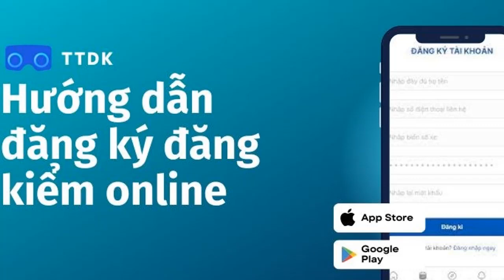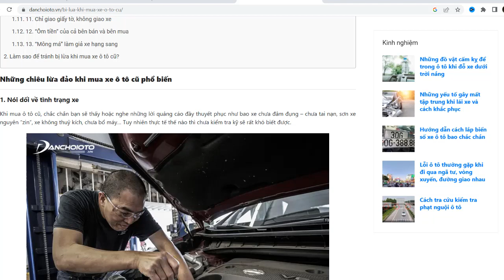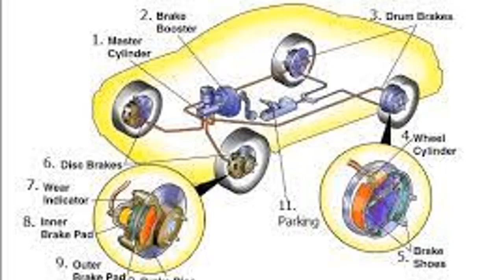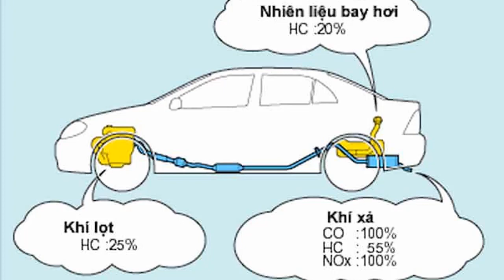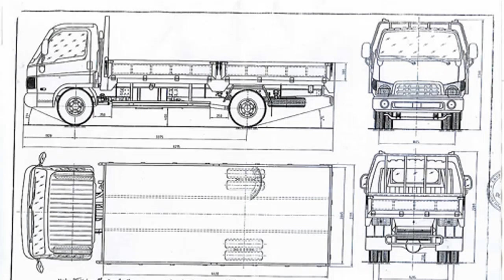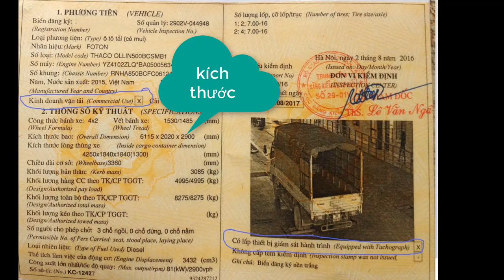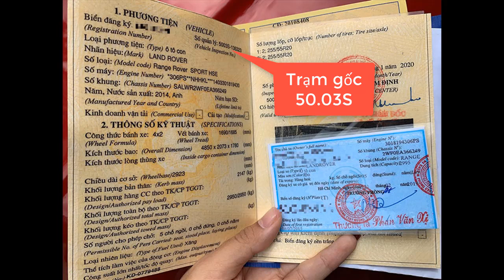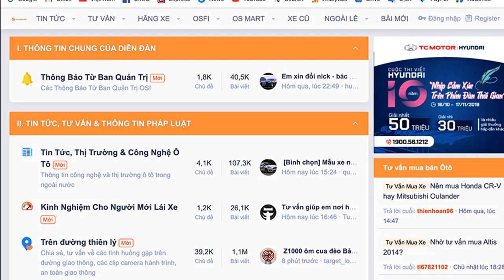Vlog 61: Đăng kiểm xe sẽ dễ dàng hơn nếu biết điều này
Đăng kiểm xe sẽ dễ dàng hơn nếu biết điều này [Việc làm ô tô]
Do tình hình đăng kiểm khó khăn nên mình làm video này mong sẽ giúp ít được mọi người hơn và khai sáng những ai chỉ biết chửi rủa lên án có thêm hiểu biết.
Dưới đây một số thông tin mình chia sẻ trong video:
- Nguyên nhân các trung tâm đăng kiểm bị đóng cửa và xe hết hạn kiểm định ùn ứ.
- Qui trình đăng kiểm xe cơ giới cơ bản cho xe con gồm những mục lớn nào?
- Các yếu tố cần chú ý chuẩn bị trước khi đi đăng kiểm xe con, xe tải.
Phần 1 này mình nói sơ qua để anh em bắt kịp, phần 2 mình sẽ nói sâu hơn về một số vấn đề lớn và những dòng xe, loại xe đặc biệt.
Đôi điều chia sẻ, cảm ơn các bạn đã theo dõi page và kênh của mình.